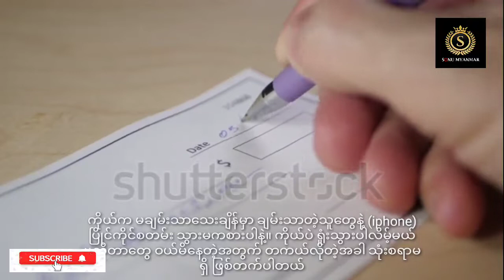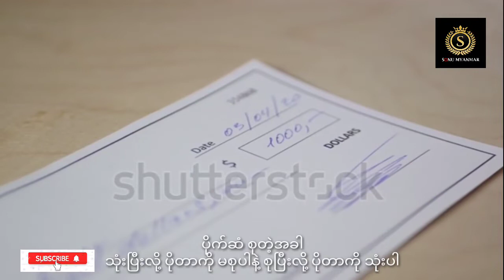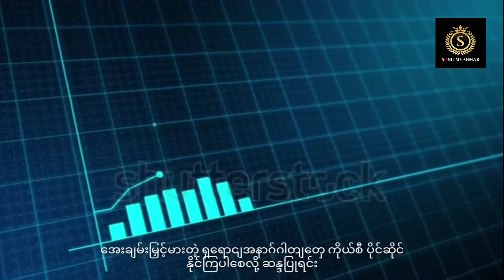Rules Of Money | ပိုက်ဆံကို နည်းလမ်းမှန် ဘယ်လိုသုံးရမလဲ | How to Invest For Future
how to be rich fast and successful as a teenager
all about money quotes

No copyright for background music piano.However, if any content owners would like their Images, Video Footage or Music Removed,

All videos from this channel are owned by me & has educational value purposes for all. My channel does not have any purposes to violate the guidelines of google & youtube policy.I solely follow all the terms of Google & Youtube Channel.